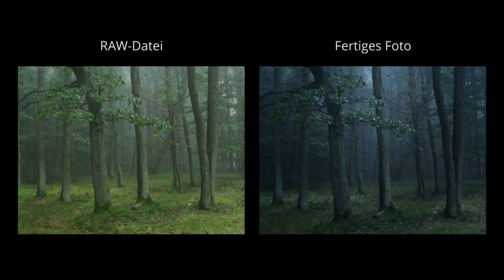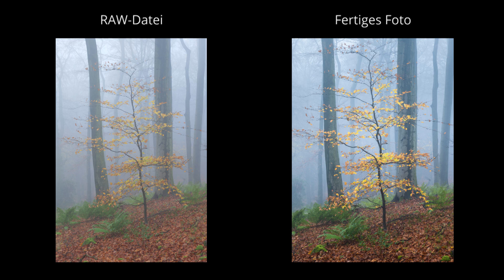Naturfotografie: RAW versus fertiges FOTO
Unter einem meiner Videos kam letzten die Frage auf, ob ich nicht mal was zur Entwicklung meiner Fotos, vor allem im Hinblick auf das Hervorheben der Stimmung, erzählen könnte.

Und weil mein eigentlicher Plan (eher Pläne) fürs Video diese Woche einfach so gar nicht klappen wollte, dachte ich mir dann so: Praktisch! Jetzt habe ich eine Alternative. Außerdem macht das den Kanal auch interaktiver. ;)

Ich bin mir nicht ganz sicher, ob ich den Kern der Sache mit dem Video getroffen habe. Weil wie genau ich die Fotos bearbeite, das zeige ich dieses Mal nicht. Dafür gibt's aber einen Vergleich der RAW-Dateien von 14 meiner "jüngeren" Fotos mit den fertig entwickelten Bildern und jeweils ein paar Worte dazu.

Falls gewünscht kann ich aber demnächst auch einfach mal ein oder zwei Foto(s) komplett entwickeln. Bei Interesse müsstet ihr mir nur verraten welche(s) ihr gerne hättet. Am besten per Kommentar hier unter dem Video.

Aber jetzt hoffentlich viel Spaß mit dem Video!